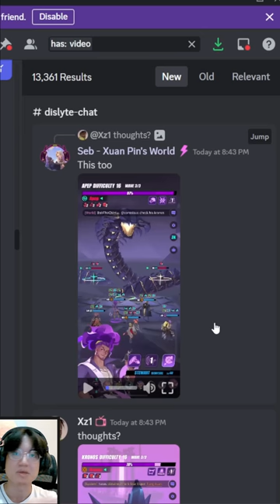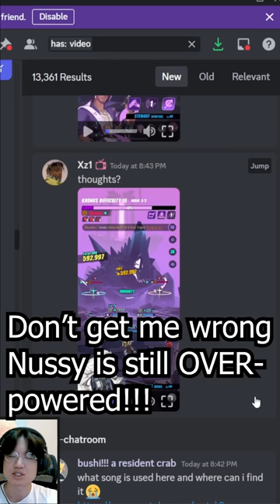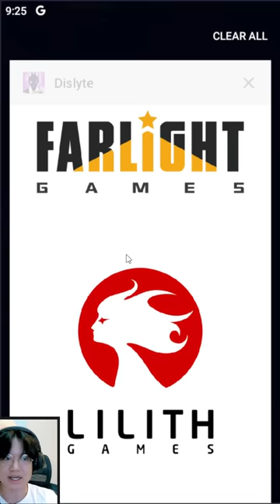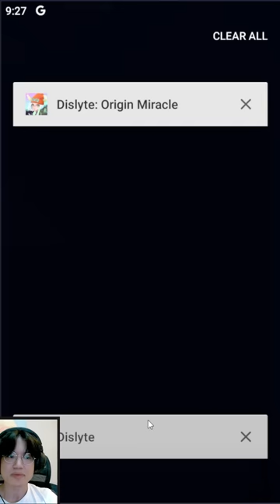NERF XUAN PIN NOW! | DISLYTE